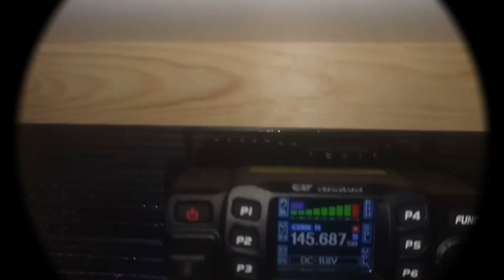welcome to my channel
never really made a video like this befor.
i have no idea what im doing :D
but it covers all the main subjects on my channel i think